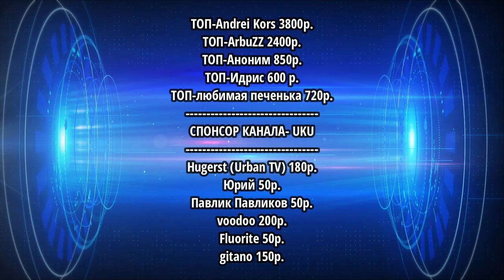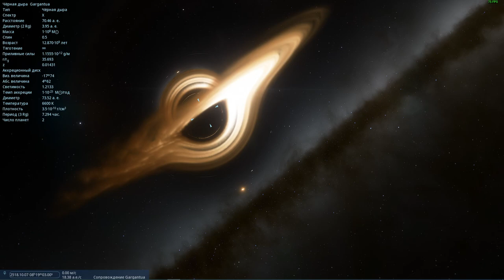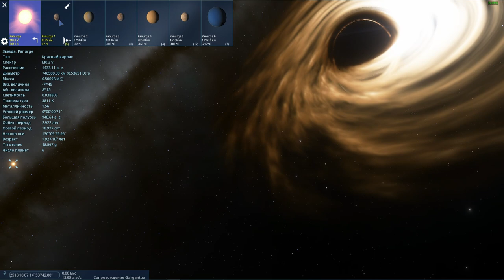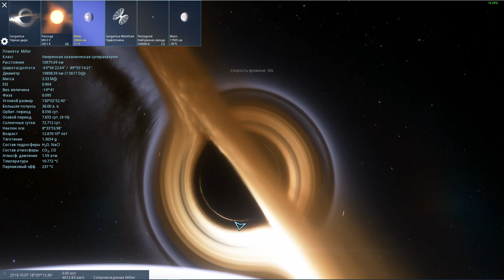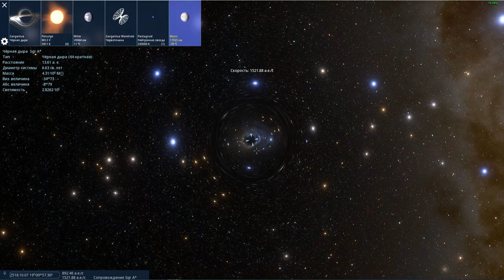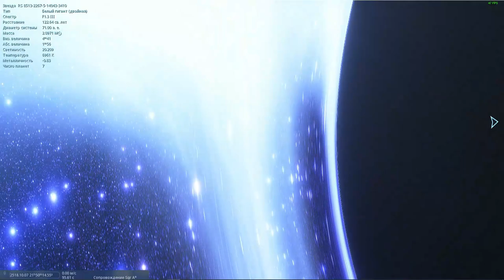ОБНОВЛЕНИЕ. ЧЁРНЫЕ ДЫРЫ. БЕТА ВЕРСИЯ. SPACE ENGINE . # 156.